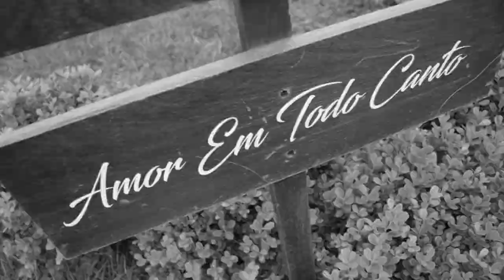Unlike Photo - Casamento Mary & Paulo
Mais um lindo filme de casamento produzido pela Unlike Photo